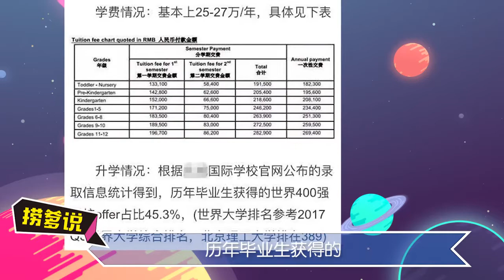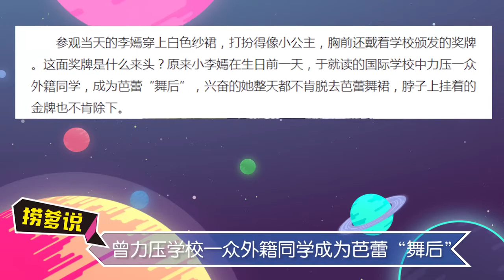《芒果扒一扒》Gossip of Mango：安吉王诗龄赢在起跑线上！揭明星为何扎堆送子女上名校【芒果TV官方版】